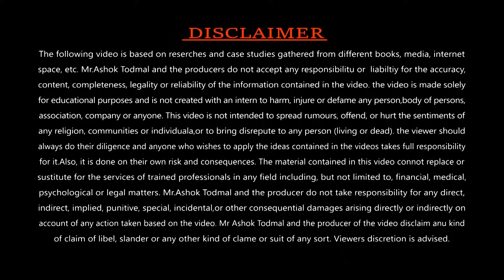Tip To Reduce Anger, Stress, Anxiety | चिंता टेंशन कैसे दूर करें | Ashok Todmal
आयुष्यातले सगळे टेन्शन , दुःख १००% संपून जातील

    In this video we are going tell you five powerful techniques which will help you to release your Tension. Now a days there are lot of stress due to the competition.
     Everyone is in the race, so we forget to look around the nature and enjoy the things. Here we are telling five stress management techniques which will relief your stress, anxiety, fear and nervousness. If you implement these in your life, then you will be successful and happy forever.